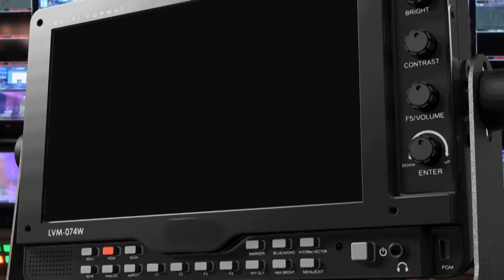BOY RESCUED FROM LOCKED HOME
Angry neighbours have rescused a 4-year-old boy from his parents house, where he was being locked up and left alone everyday, as the mother went for work.

The incident happened in Lusaka's Garden compound.

The alert neighbours today decided to break down the door to the house and rescue the boy, after they heard him crying.